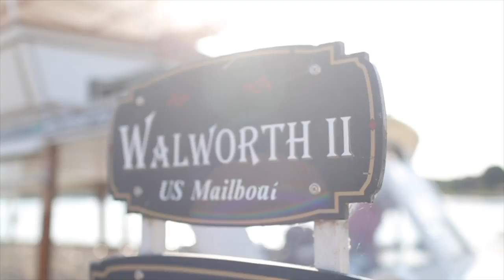Romo Mailboat Short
Tony Romo joins in the celebration of the 100th Anniversary of the U.S. Maiboat